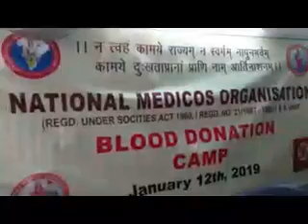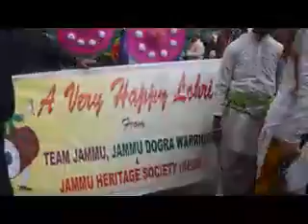Headlines : 12/1/2019,7plus channel, Jago Jammu News..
6pm & 9pm Daily, Jago Jammu News..